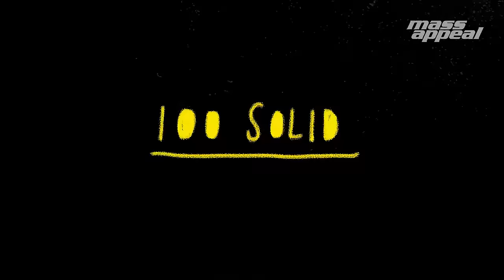Young Thug, Freddie Gibbs & A$AP Ferg - Old English (Official Video)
"Old English" ft. Young Thug, Freddie Gibbs & A$AP Ferg (prod. by Salva & Nick Hook)

Produced by: MyAccomplice / MyAccomplice.co.uk